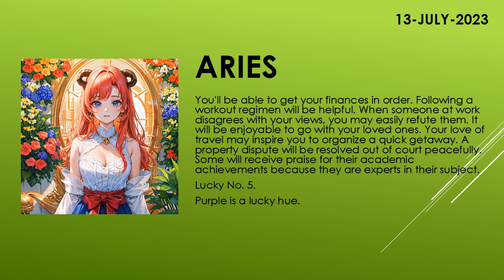Are the starts in your favor? | Today's Horoscope | 13th July 2023 | Daily Aries Horoscope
Are the starts in your favor? | Today's Horoscope | 13th July 2023 | Daily AriesHoroscope

zodiac
zodiac signs
zodiac signs tiktok
zodiac killer
zodiac signs tiktok most likely to
zodiac trailer
zodiac gd
zodiac academy
zodiac attraction
zodiac asmr
zodiac animals
zodiac academy review
zodiac aquarius
zodiac aries
zodiac boat
zodiac boyfriend
zodiac boyfriend tiktok
zodiac blowfly
zodiac best friends
zodiac beyonce
zodiac beds
zodiac buzzfeed
zodiac band
zodiac compilation
zodiac couples
zodiac cancer
zodiac compatibility
zodiac constellations
cancer zodiac sign
chinese zodiac
zodiac documentary
zodiac donuts
zodiac demons
zodiac diner scene
zodiac dayz
zodiac dates
zodiac drake
zodiac dresses
zodiac dynamics
zodiac elements
zodiac energy share latest news
zodiac emoji
zodiac ending song
horoscope
horoscope 2023
horoscope pinoy
pinoy horoscope
horoscope ngayon
horoscope tagalog
tagalog horoscope
filipino horoscope
kapalaran horoscope
horoscope 2023
horoscope cancer
horoscope sagittarius
horoscope by date of birth
horoscope scorpio
horoscope leo
horoscope aquarius
horoscope aries
horoscope asmr
horoscope astrology
horoscope app
clove
clover
love dive
love dose